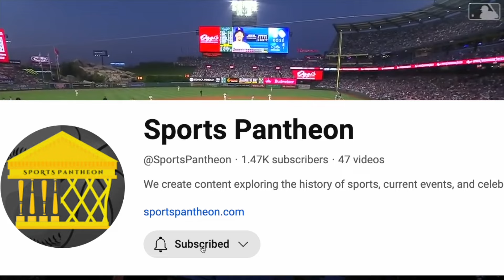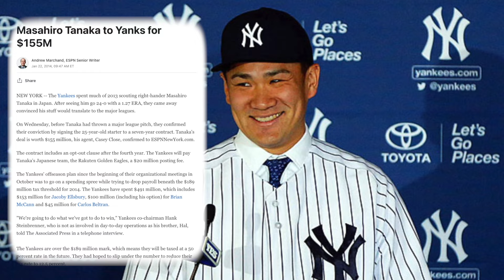How Japanese Pitchers Have Taken Over Baseball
The Evolution of Japanese Pitchers in the MLB
Japan has a rich baseball history and is home to one of the best professional leagues in the world. Japan is the reigning champion of the World Baseball Classic and home to the best player in the world, Shohei Ohtani. Japanese players have found success in Major League Baseball for a long time. Specifically, Japanese pitchers have been effective in Major League Baseball, with more and more Japanese players making the leap to the MLB over the past 30 years.

00:00 Intro
01:35 A Brief History
03:33 Other Successes in their 30s
05:30 The New Age